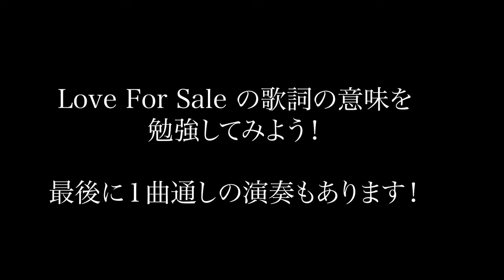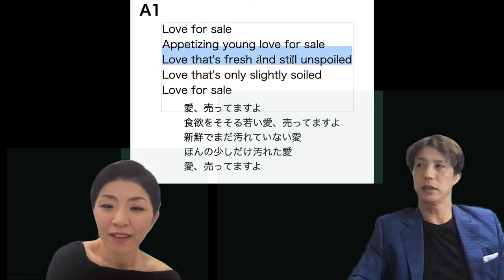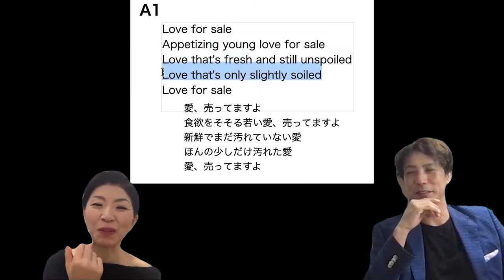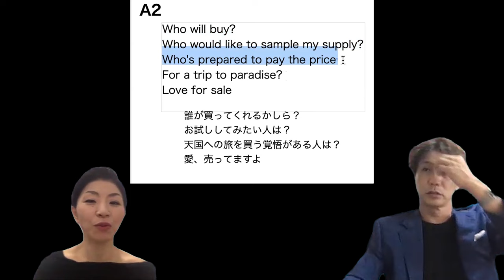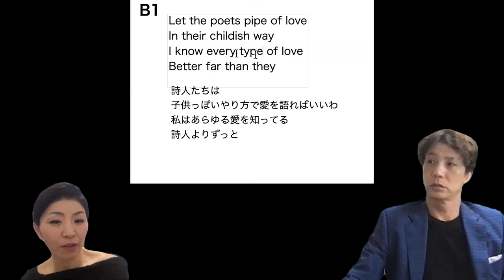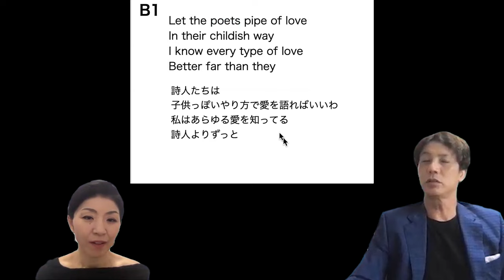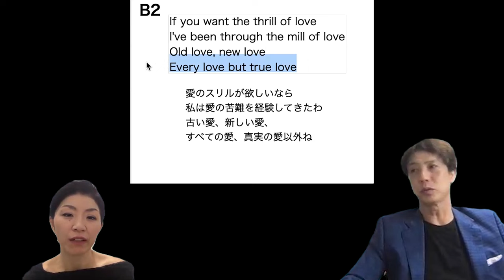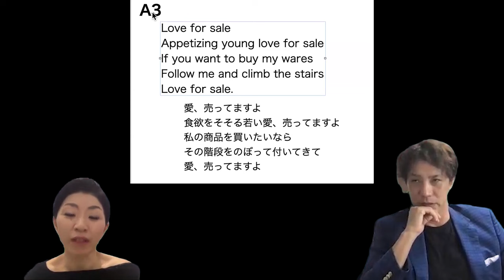ラブフォーセール ジャズ演奏＆歌詞解説 深尾多恵子Vo &黒田和良 Love for Sale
琵琶湖のコンサートの演奏と
配信で解説したラブフォーセールの歌詞を編集して
あげました。
飛田新地の話やディープなのは配信のアーカイブをみてくださいね！
デスペラードの歌詞解説がとてもよかったです。
ライブで演奏したら、それと一緒に歌詞解説つくります！

【参考動画】

ラブフォーセール　ジャズ演奏＆歌詞解説
深尾多恵子Vo &黒田和良